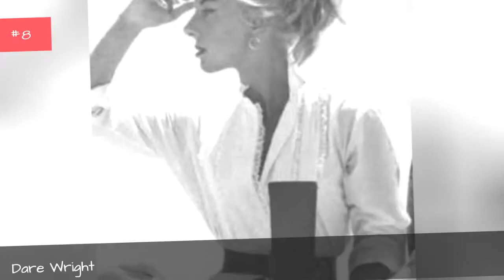List Of Famous Photographers ➊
List of famous photographers, with photos, bios, and other information when available. Who are the top photographers in the world? This includes the most prominent photographers, living and dead, both in America and abroad. This list of notable photographers is ordered by their level of prominence, and can be sorted for various bits of information, such as where these historic photographers were born and what their nationality is. The people on this list are from different countries, but what they all have in common is that they're all renowned photographers.These people, like Lou Reed and Stanley Kubrick include images when available. From reputable, prominent, and well known photographers to the lesser known photographers of today, these are some of the best professionals in the photographer field. If you want to answer the questions, "Who are the most famous photographers ever?" and "What are the names of famous photographers?" then you're in the right place. {nodes}...more
0:00 - Intro
0:00:08 - Horst P. Horst
0:00:25 - Arlene Baxter
0:00:37 - Francesco Scavullo
0:00:54 - Cecil Beaton
0:01:11 - Alexandra Hedison
0:01:26 - Herb Ritts
0:01:44 - Philippe Halsman
0:02:00 - Alexandra Breckenridge
0:02:32 - Robert Mapplethorpe
0:02:48 - Yousuf Karsh
0:03:12 - Berenice Abbott
0:03:28 - Margaret Bourke-White
0:03:45 - Angus McBean
0:04:01 - Imogen Cunningham
0:04:18 - Diane Arbus
0:04:28 - Weegee
0:04:44 - Brassa
0:05:01 - Dare Wright
0:05:17 - Richard Avedon
0:05:33 - Helmut Newton
0:05:48 - Dorothea Lange
0:06:07 - David LaChapelle
0:06:21 - Henri Cartier-Bresson
0:06:38 - Annie Leibovitz
0:07:11 - Ansel Adams